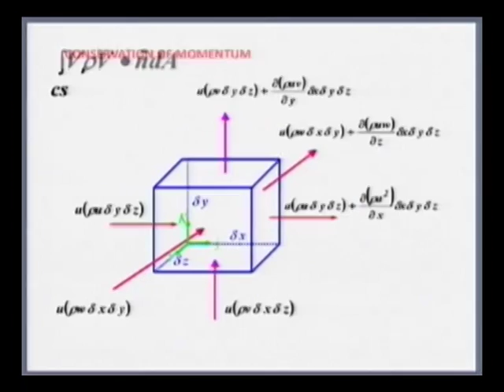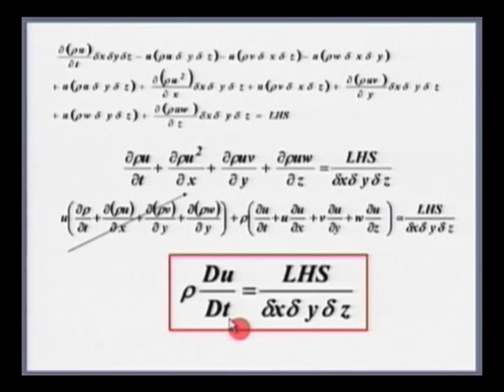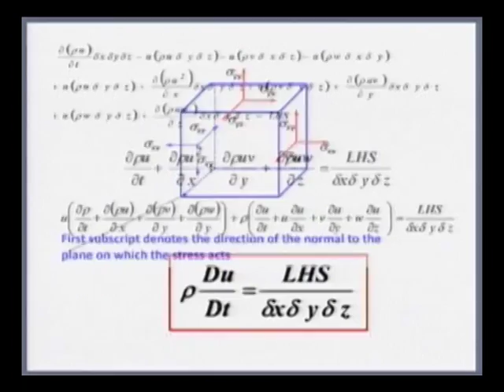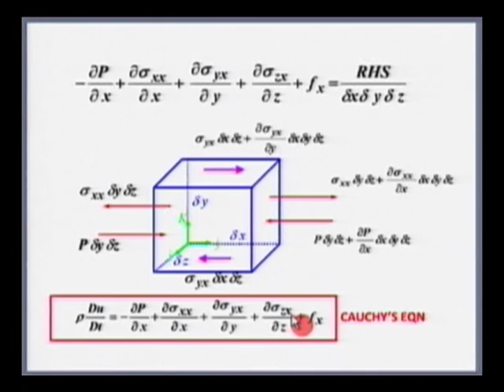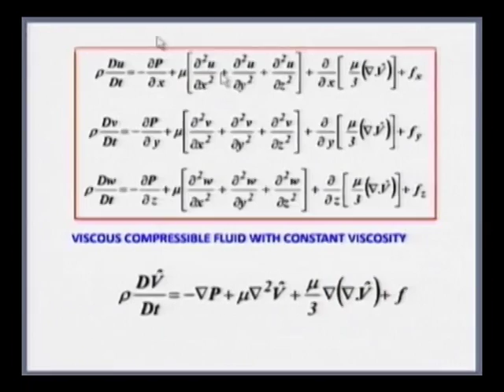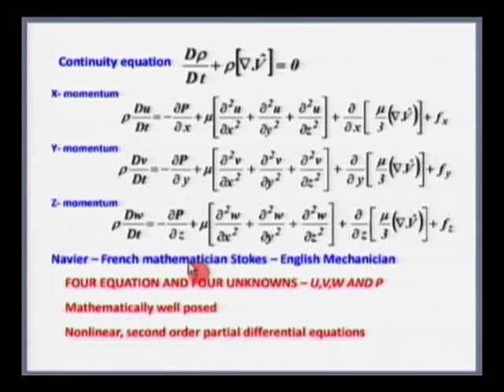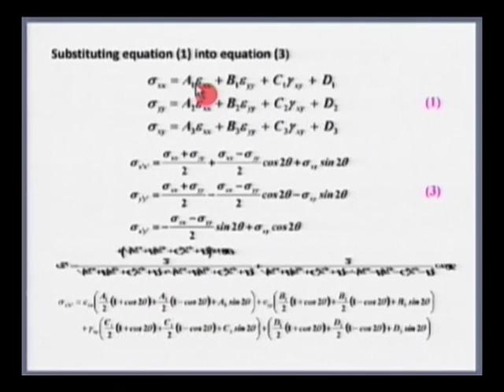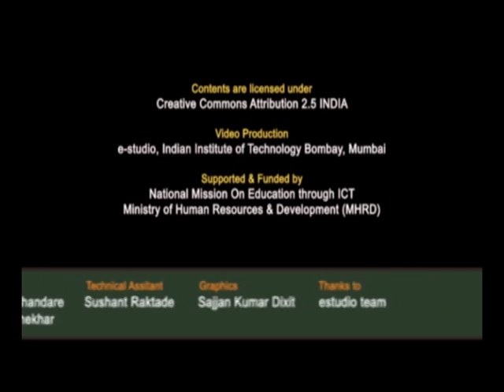HT M L6C Convection 2